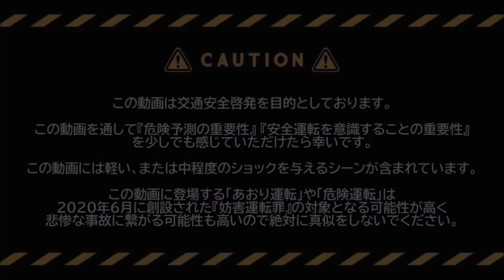【2023】11月第1週① 日本のドラレコ映像まとめ【交通安全】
ニュースドラレコ月間　2023年11月 第1週①　※信号が青に変わったので進行したらなんと、右側から突っ込んできた車と衝突しました。お陰様で代車生活３ヶ月及び頚椎を捻ってしまったため４ヶ月程通院生活を味わいました。

これらの映像は全て最近、日本で起きたことです。
この動画で使用しているドライブレコーダーの映像は視聴者（撮影者）から直接ご提供いただいた（他のどこにもアップロードされていない）オリジナルの映像と撮影者様に使用許可を得た映像のみです。
このチャンネルは交通安全啓発を主な目的として運営しています。
このチャンネルを通して『危険予測の重要性』『安全運転を意識することの重要性』を少しでも伝えられたら幸いです。
このチャンネルは主に視聴者（撮影者）からご提供いただいた（日本国内で発生した交通トラブルなどを捉えた）オリジナルのドラレコ映像をわかりやすくカット編集し、コメントや詳細な状況などを字幕で追加して交通安全啓発・危険予知トレーニングの為に価値を高めた動画を作成しています。

【目次】
0:00 注意
0:05 1※
1:14 2
1:37 3
1:55 4
2:11 5
2:20 6
2:54 7
3:25 8
4:05 9
4:29 10
4:58 11
5:12 12
5:46 13
6:07 14
6:48 15
6:59 16
7:12 17
7:48 18
8:02 19
8:16 20